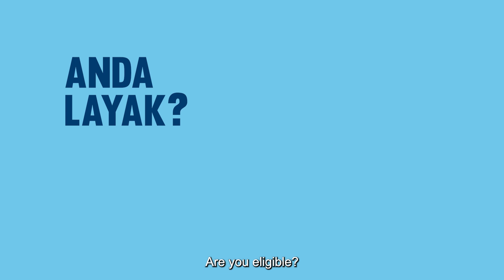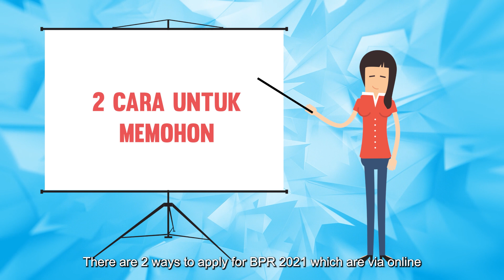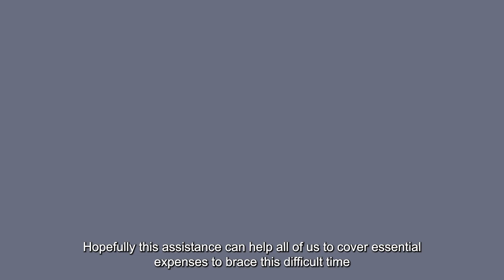Bantuan Prihatin Rakyat, Demi Kelangsungan Hidup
Pandemik COVID-19 menyaksikan negara dilanda musibah yang tidak pernah dihadapi sebelum ini. Yang paling terkesan tentulah rakyat, terutamanya golongan B40 dan mudah terjejas.⠀
Oleh itu, Kerajaan telah memperkenalkan Bantuan Prihatin Rakyat (BPR), iaitu sebuah inisiatif bantuan tunai buat rakyat demi memastikan kelangsungan hidup rakyat. Diperkenalkan di bawah Belanjawan2021, BPR juga telah ditambah baik di bawah PEMERKASA+ dengan peruntukan keseluruhan RM9.6 bilion bagi tahun 2021. ⠀

Kini rayuan BPR telah dibuka dari 15 - 30 Jun 2021 bagi memastikan mereka yang layak mendapat manfaat dari inisiatif ini. Untuk mereka yang masih belum memohon, permohonan masih dibuka sehingga esok (30 Jun 2021) melalui

Ikuti video ringkas ini untuk ketahui lebih lanjut mengenai cara membuat rayuan BPR.